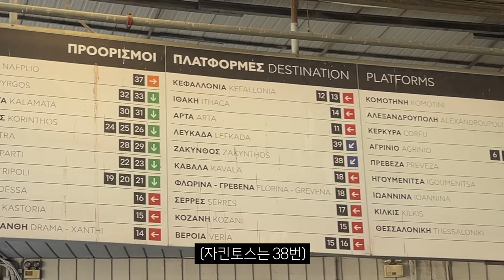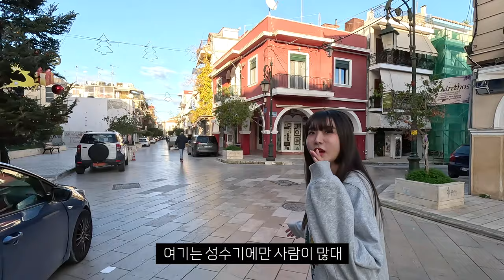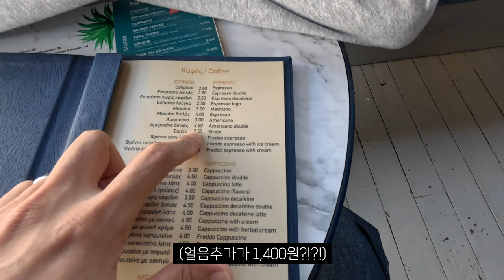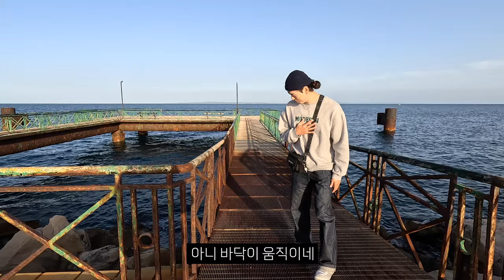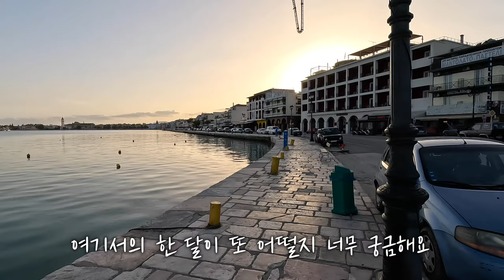아무리 월세 비싸도 그리스에 살고 싶은 이유‼️in 자킨토스 【그리스4】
[순서]
00:00 자킨토스로 이동
07:45 자킨토스 숙소 소개
16:10 자킨토스 동네

[BGM]
🎵Track : OMG -   ￼
 • [Comic Music] OMG🙀 | 내가 xx라니...
🎵Track : Play -
 • [감성적인듯 귀여운음악] Play | 쉬운듯 쉽지않은 피아노 곡